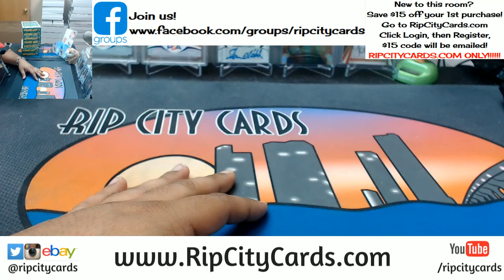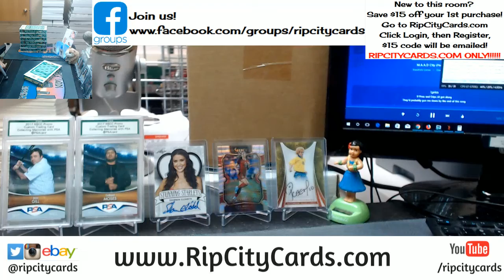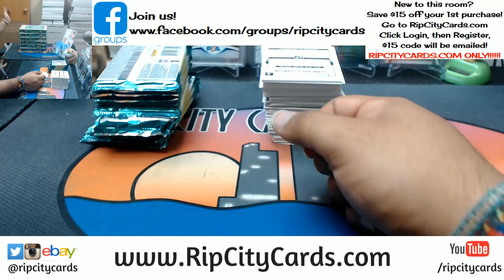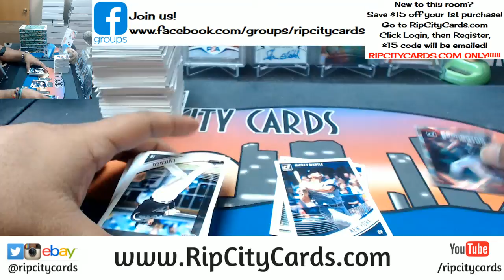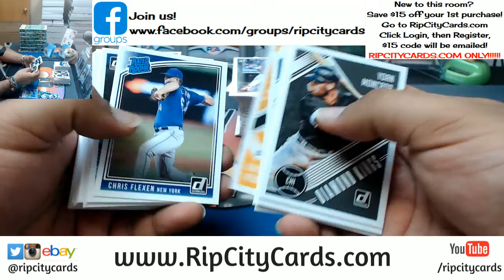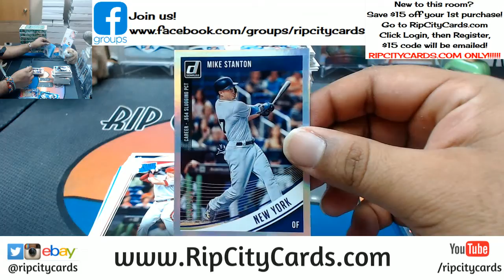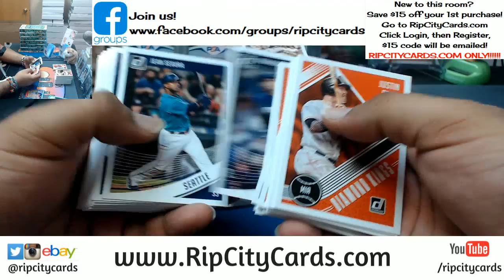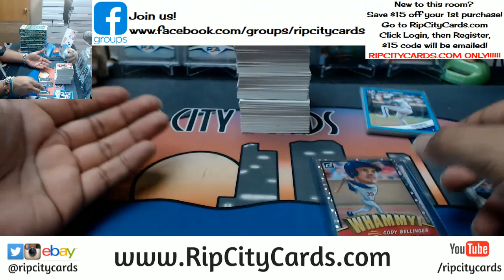2018 Donruss Baseball Personal Box RCC 04032018